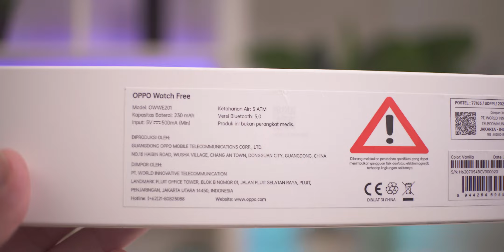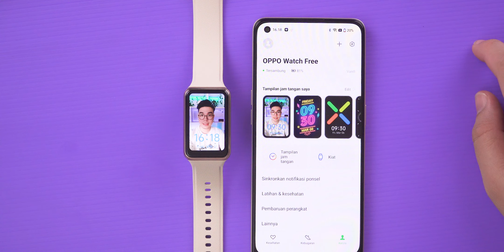Smartwatch Serba Bisa ! - Review OPPO Watch Free Indonesia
Pengen belanja online dan bantu chanel ini ?

Halo temen2

Jadi ini adalah OPPO Watch Free yang punya banyak banget fitur olahraga yang jumlahnya sampai dengan 100, dan ada juga pengingat minum dan berdiri temen2.

Buat yang pengen informasi lebih, langsung klik link di bawah ya